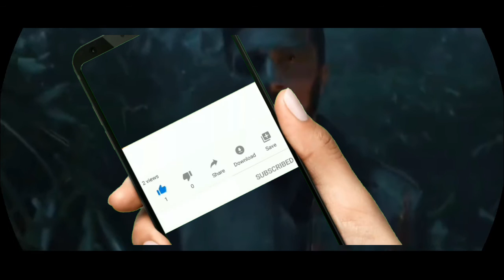Vikrant Rona confirm hindi release date| Kiccha Sudeep, Nirup Bhandari, Vikrant Rona Teaser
Film name - Vikrant Rona
Star cast- Kiccha sudeep, Nirup bhandari
country-India

Note:-All pictures, Images and some clips used in this viedo belongs to the respected owners.

If Any copyrighted content or Material is used, it's just for Promotional purpose.We do not use such materials to harm or violet other protected contents.If any use of content is inappropriate please let us know in our youtube message box, we will immediately remove it... And also for copyright issues please Contact us